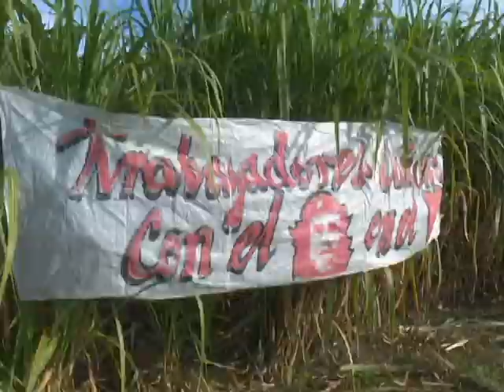Recuerdan al Che en Sancti Spíritus en aniversario 62 del primer trabajo voluntario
En toda Cuba se recuerda el aniversario 62 del primer trabajo voluntario impulsado por el Comandante Che Guevara. En la provincia de Sancti Spíritus diversas actividades productivas homenajearon la efeméride…...